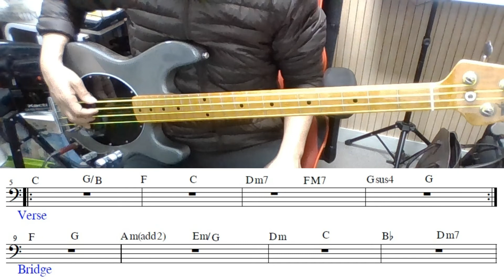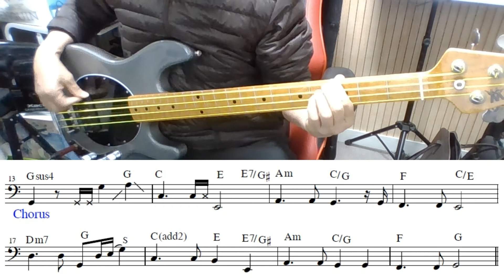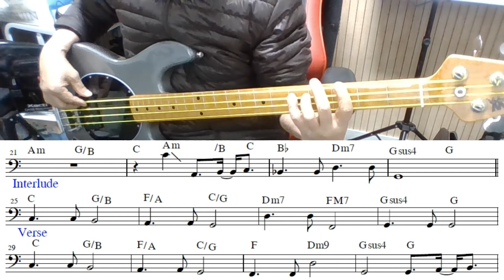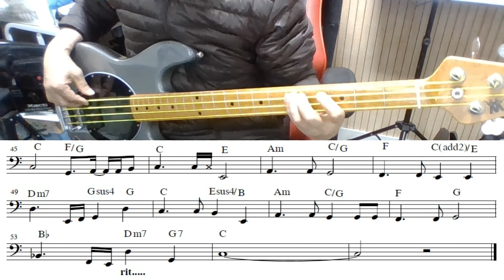Bass Cover - 너를 보내고 (YB)